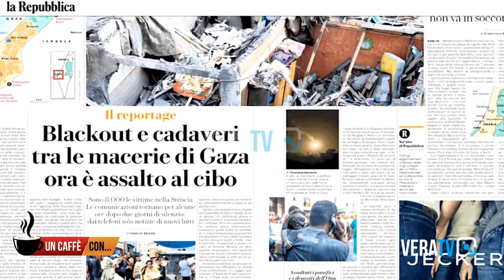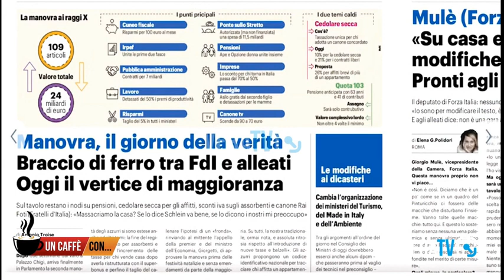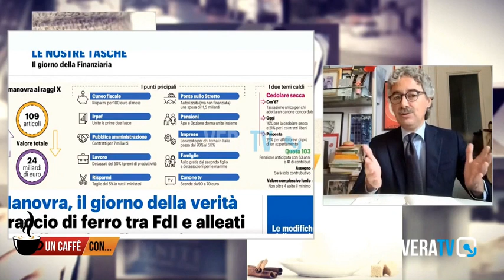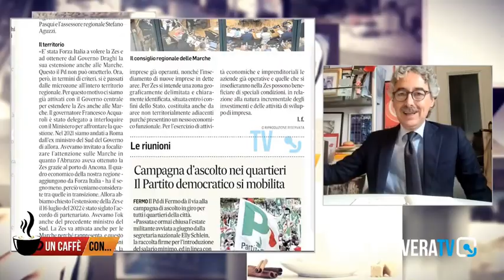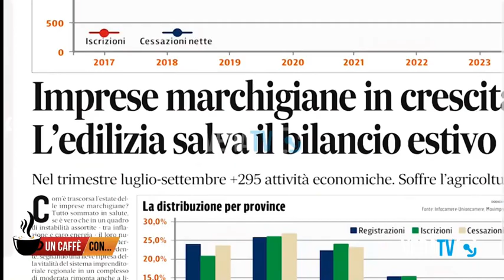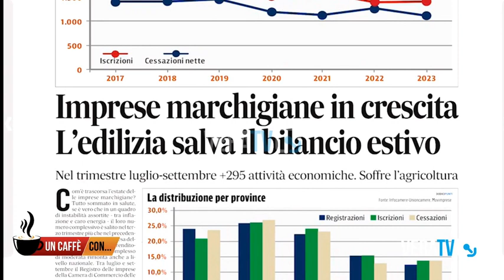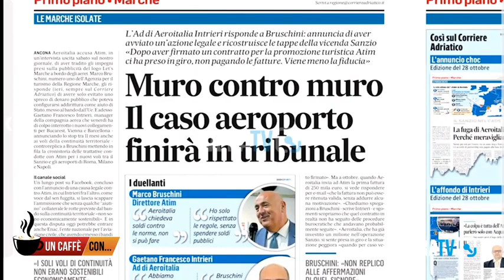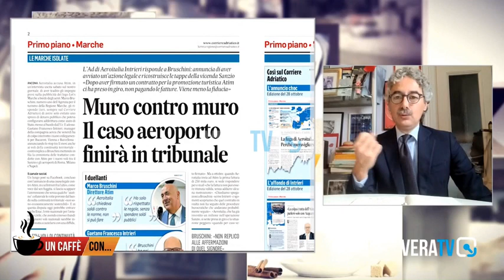VeraTV - Un Caffè con... Francesco Verducci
Jessica Balestra intervista Francesco Verducci nel corso della trasmissione "Un caffè con... " in onda su VeraTV il 30 ottobre 2023